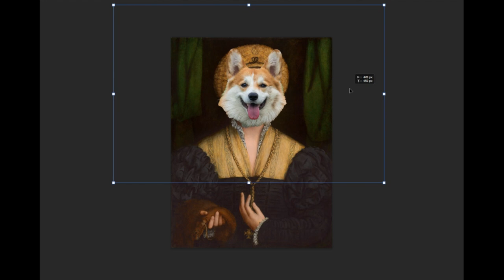Speed Edit Lady Corgi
Speed Edit of a pet portrait - transforming pup into a fancy lady.

These pet portraits are available for purchase via my commissions